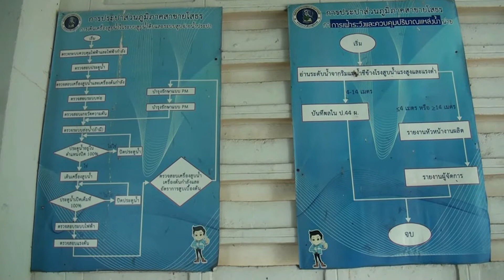กปภ ยโสธร วอนใช้น้ำอย่างประหยัด หลังนำเรือดูดทรายขยายร่องน้ำ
นายอิสระพงศ์ ศรีวสุทธิ์ หัวหน้างานผลิต กปภ.ยโสธร พร้อมด้วยนายสัมพันธ์  สอนฮุ้ง ผู้จัดการฝ่ายบุคคลของนายปิยวัฒน พันธ์สายเชื้อ พรรคเพื่อไทย เขต.1จังหวัดยโสธร และนางจีระนันท์ ขุขันธิน หัวหน้างานอำนวยการสำนักงาน กปภ.สาขายโสธร ได้ตรวจเยี่ยมเรือดูดทรายที่กำลังดำเนินการขุดชักร่องน้ำลึก ที่บริเวณแม่น้ำชี หน้าข้างโรงกรองน้ำดิบ กปภ.ยโสธร อำเภอเมือง จังหวัดยโสธร โดยมีเรือดูดทรายเพื่อทำขุดชักร่องน้ำ จำนวน 2 ลำ
                 ทางด้าน นายอิสระพงศ์ ศรีวสุทธิ์ หัวหน้างานผลิต กปภ.ยโสธร กล่าวว่าในครั้งนี้เราได้รับความอนุเคราะห์จาก ส.ส.เขต.1จังหวัดยโสธร ได้นำเรือดูดทรายเพื่อมาขุดชักร่องน้ำลึก ซึ่งจะส่งผลให้น้ำในแม่น้ำชีในช่วงไหลผ่านบริเวรโรงกรองของเราได้ไหลสะดวก จะส่งผลต่อการดูดน้ำดิบขึ้นโรงกรองของเราเพื่อนำไปบริการประชาชนอย่างสะดวกยิ่งขึ้น  สำหรับปริมาณน้ำหากเมื่อเทียบกันในช่วงฤดูฝนของทุกปีที่ผ่านมาถือว่ามีน้ำน้อย  ปกติปริมาณจะมีร่องน้ำสูงกว่า 10 เมตร แต่ปีนี้มีความสูงประมาณ 6 เมตร คาดมีปริมาณน้ำประมาณ 1 ล้าน 4 แสนกว่าลูกบาตรเมตร ในส่วนของสถานการณ์น้ำดิบที่นำมาผลิตของ กปภ.ยโสธร ช่วงนี้ยังพอรับมือได้มีน้ำอุปโภค-บริโภคอย่างเพียงพอขอให้ประชาชนไม่ต้องเป็นห่วง  แต่หากสถานการณ์ยังไม่มีน้ำมาเพิ่มเติมเป็นอย่างนี้ไปจนถึงเดือน มีนา-เมษาปีหน้าอาการก็น่าเป็นห่วง
                 อย่างไรก็ตาม ทาง สนง.กปภ.ยโสธร ได้ขอความร่วมมือประชาชนผู้ใช้น้ำกว่า 1หมื่นรายในเขตบริการ ควรช่วยกันประหยัดการใช้น้ำอย่างจริงจัง ต่อไป